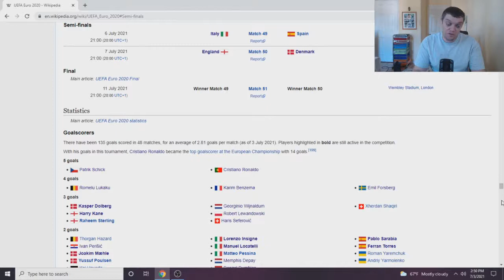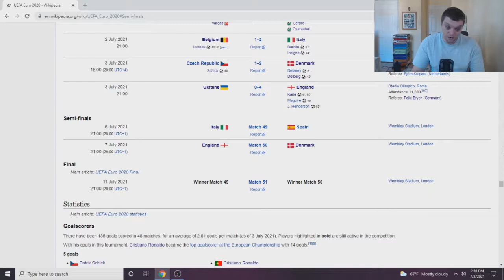EURO 2020 SEMIFINALS PREDICTIONS!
My EURO 2020 Semifinals predictions!